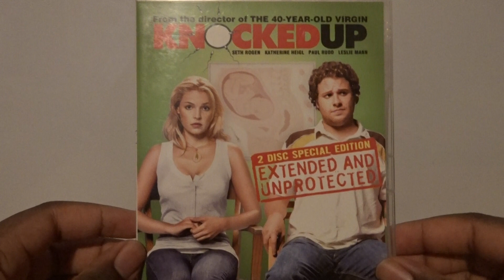Knocked Up (UK) DVD Unboxing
Unboxing Knocked Up DVD